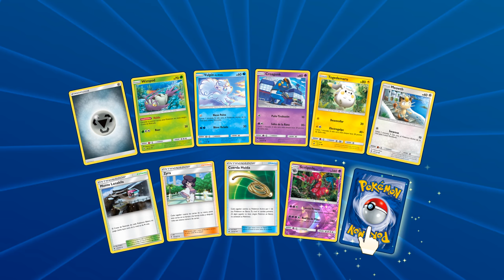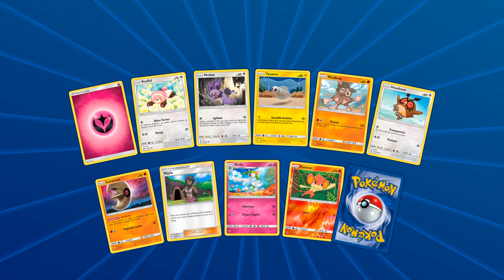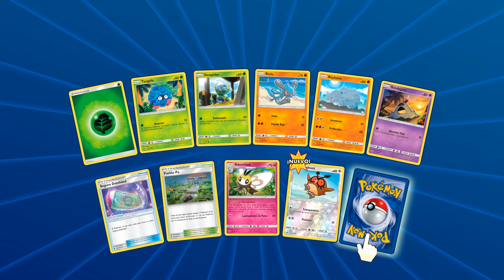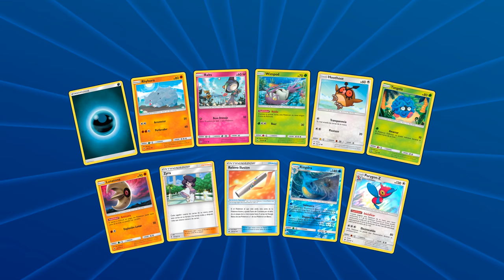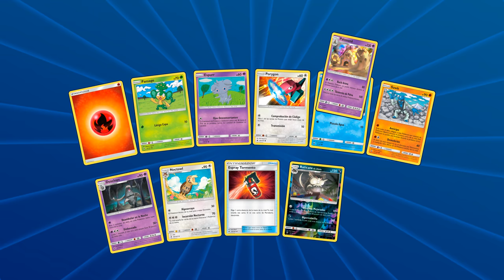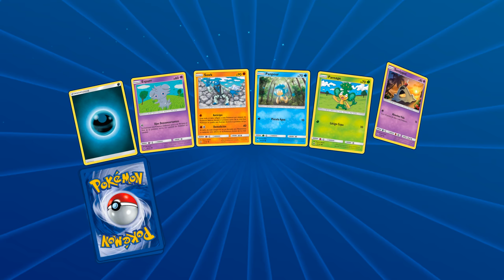APERTURA SOBRES POKEMON JCC ONLINE SOMBRAS ARDIENTES #2 - TCG BURNING SHADOWS